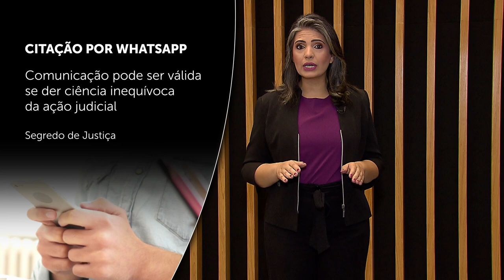Minuto STJ nº 200 (25/08/2023)